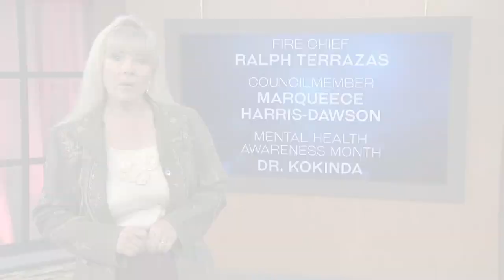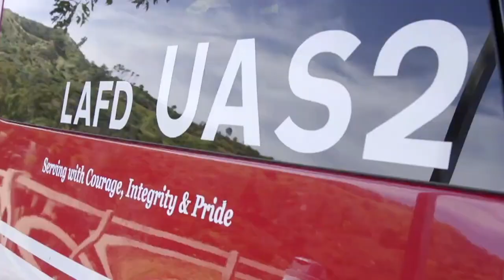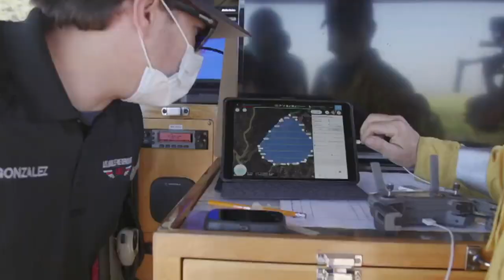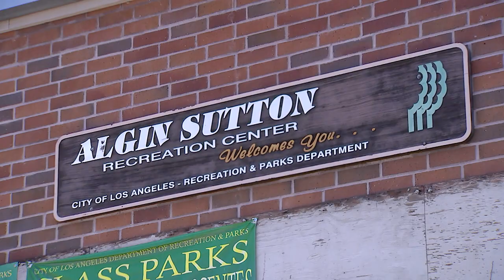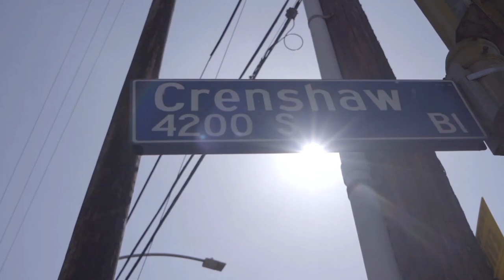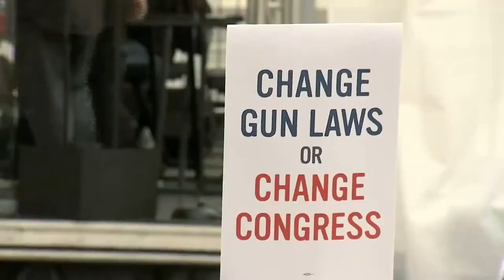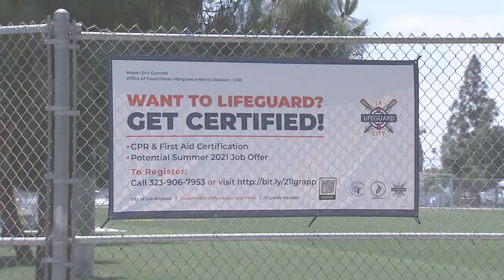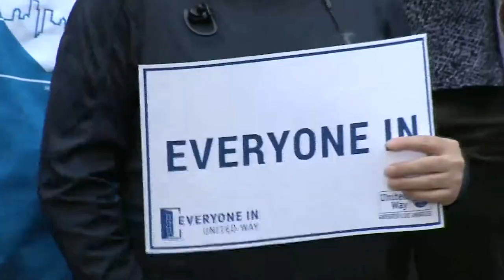LA Currents Ep 42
LAFD Chief Terrazas discusses new technology within the department; Councilmember Harris-Dawson weighs in on the past, present and future of CD8; and Dr. Laura Kokinda examines mental health and coming out of COVID.

Los Angeles Fire Department Chief Terrazas talks all things fire safety and preparedness. He discusses new fire-safe technology to detect wildfires and alert officials in the surrounding areas. He also indicates what Angelenos can do to prevent and prepare for wildfires in their areas.

Councilmember Marqueece Harris-Dawson discusses efforts in Council District 8 to make the district an ideal setting for individuals of all ages to gather together and enjoy the City. He also explains efforts the district is making to draw attention to the rich African-American history CD8 brings to the City of Los Angeles.

Dr. Laura Kokinda, practicing psychologist discusses the importance of evaluating one's mental health and seeking treatment (if needed) in the wake of the COVID-19 pandemic's havoc.